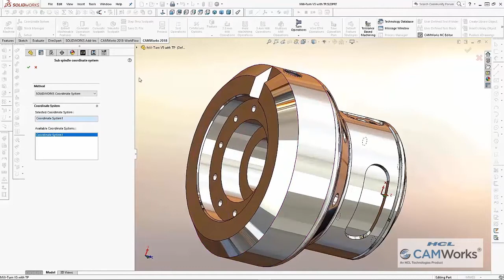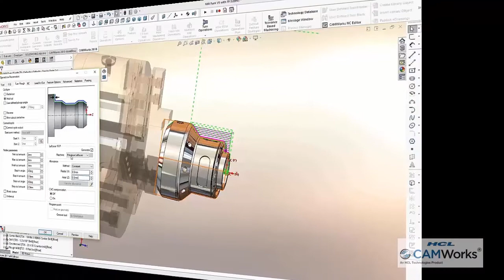What's New in CAMWorks 2018 - Turning and Mill Turn Enhancements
A few of the enhancements we've made include...

- Tolerance Based Machining
- Powerful User Experience Improvements
- Knowledge-Based Machining
- Integrated NC Editor Powered by CIMCO EDIT
-  2- and 4-Axis Turning Improvements